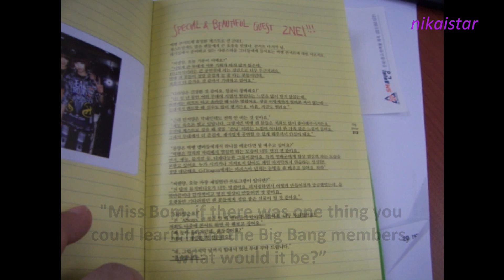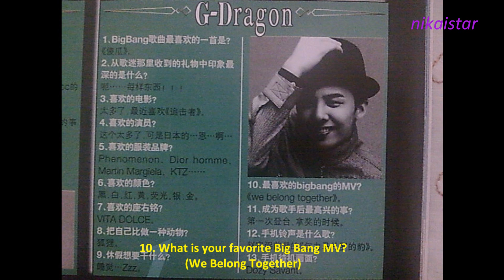G-Dragon and Park Bom - I Think I Love You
Song: I Think I Love You - Byul